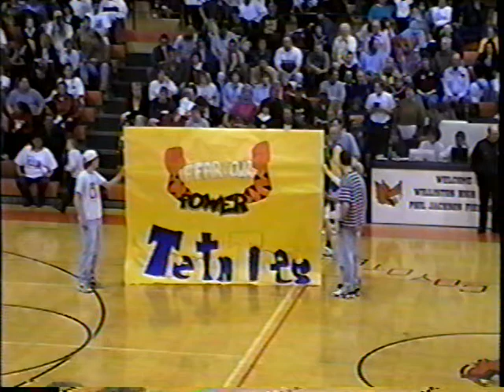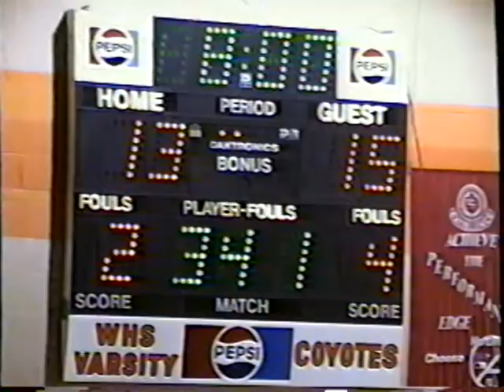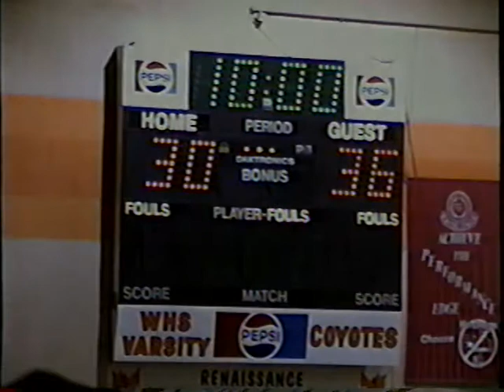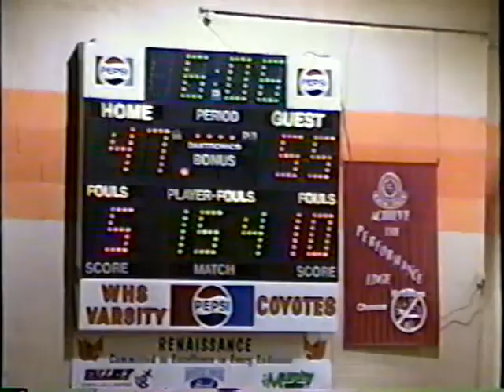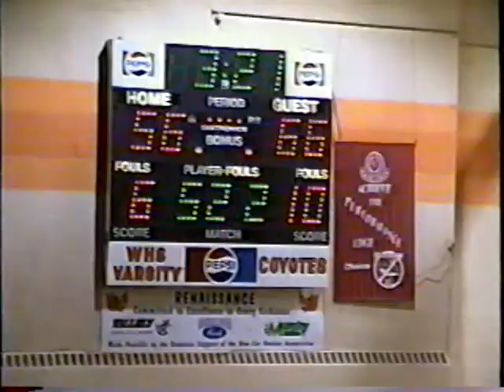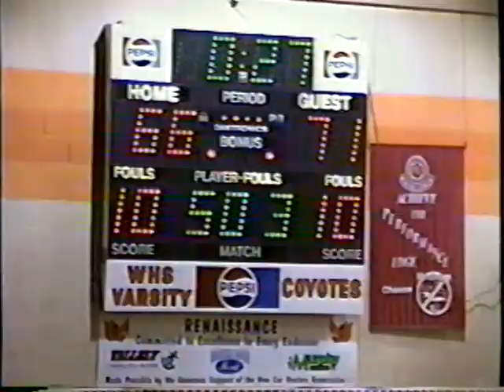1999 BBB Region 8 Trenton vs Watford City